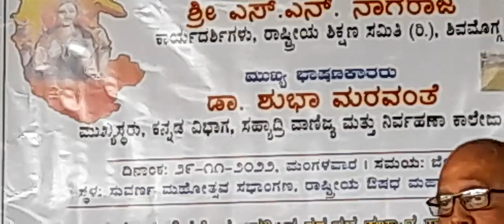Kannada Rajyotsava 20221129 113958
Kannada Rajyotsava Speech by Prof. Shubha Maravanthe